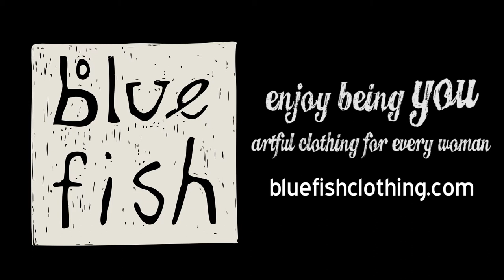Enjoy Being YOU! A Blue Fish Interview with Meara Oberdieck, winner of the Every BODY Model contest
Meara shares her body image journey, her secret to feeling good, and her inspirational message to all women.